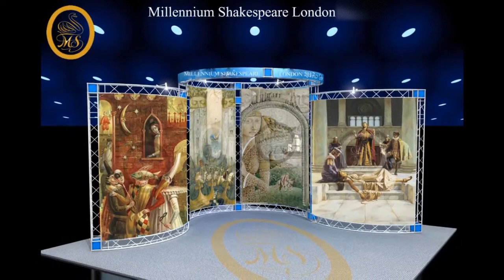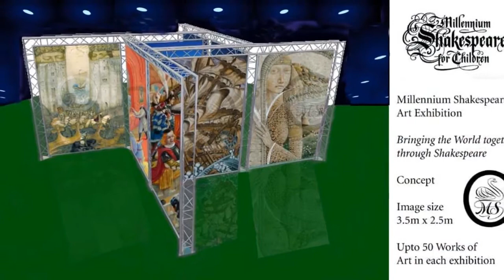Millennium Shakespeare Art Exhibition MSAE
• To bring world art, culture and literature together through artistic expression sharing the nuance of culture between host nations through a dialogue of cultural exchange

Michael J. Stewart author and Visionary of the Millennium Shakespeare brings for the first time in Shakespeare’s history the complete works in modern language  complimented by some of the finest art works ever produced by artists from around the world. Michael J. Stewart's superb modern, easily understandable adaptations are brought to life in a vibrant, unique, and exciting way using comprehensive narrative treatment, introducing the modern reader to the stories that Shakespeare wrote some 400 years ago.

From the early seventeenth century to the beginning of the third millennium, Shakespeare’s literary reputation has flourished. But the competition for the attention of children, who – experts tell us – are all too often ‘reluctant readers’, is intense. We don’t need to be hysterical defenders of a canon inscribed in stone to want the next generation of students to know Shakespeare; but that knowledge must begin somewhere. If an introduction to Shakespeare is to be successful, it is unlikely to be in the setting of an academic symposium. Rather, children need a vehicle like Millennium Shakespeare to prepare them for the adult experience of discovering the work of what many consider the most gifted writer who ever lived.

Millennium Shakespeare Art Exhibition

Part of the beauty of this series of books is the fact that each set of art in each book is also painted, by a different artist from a different country worldwide and also in different mediums, from oils, Gouache, Acrylics, Water colours, pencils and more, each artist has given an expression of their artistic appreciation of Shakespeare's works and their own culture within the art to celebrate the Millennium Shakespeare.

Please take your time and review some of the beautiful artwork which has taken over 10 years to produce.

The aim of the Millennium Shakespeare is to re-introduce Shakespeare in a beautiful and exciting way.

There will be 228 works of ART in the complete series. The largest single collection of art for Shakespeare in one project ever!

With the recent success of the release of the Millennium Shakespeare April 2006 at the Royal Shakespeare Company, Stratford Upon Avon and Bologna Book fair in Italy the Millennium Shakespeare, abbreviated to MS on here, has sold over 2,000,000 copies of the released titles.

MS is a phenomenal success and the MS is likely to become the definitive version of a modern introduction in Prose, complimented with art from 38 artists worldwide.

Keeping up with demand has been difficult with up to 9 new titles released each year from 2006 until the entire MS canon is published.

The MS series was created by author and visionary Michael J. Stewart from Suffolk in England and has been a work in progress for about 12 or more years. The original idea came back in 1985 while studying Shakespeare in preparation to attend one of the 12 accredited acting schools in the UK. Michael was offered a place at the Guildford School of Acting and Dance and accepted the place during 1989. Michael began the series full time in 1996.

Edited by Jeffrey Kahan (Ph.D. Shakespeare Institute, University of Birmingham); Assistant Professor, University of La Verne.

It is expected that the MS series will be completed within about 4 years. In addition to adapting the entire canon into modern prose, Michael's idea was to commission artists from 38 countries, each artist to paint a series of art representing each title, thus having a world collaboration of art and literature. Each artist offers an expression of their own culture while representing the philosophical values within each story.

The first three titles which have sold over 2,000,000 copies worldwide are; King Lear, The Merry Wives of Windsor, The Winter's Tale

Vision

    1. The Millennium Shakespeare illustrated series of books has allowed a new vision through the Millennium Shakespeare Art Exhibition [MSAE] using the art which compliments the Books series.

    2. The Millennium Shakespeare ART EXHIBITION [MSAE] continues the cultural discovery of Shakespeare.